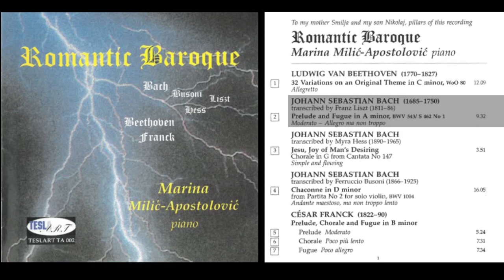Johann Sebastian Bach: Prelude and Fugue in A minor | Marina Milić